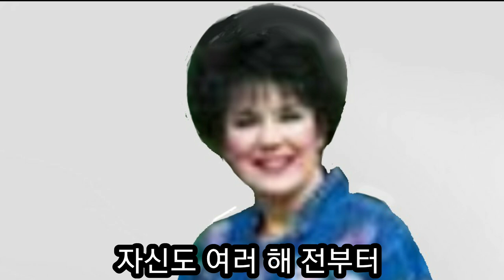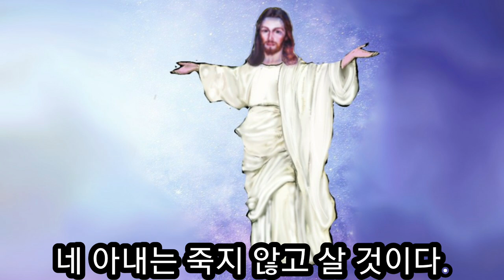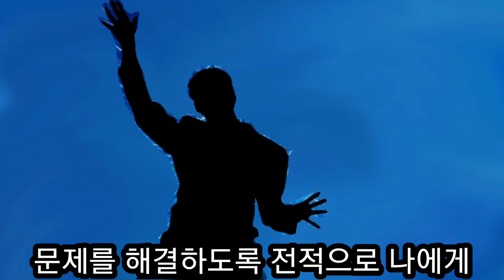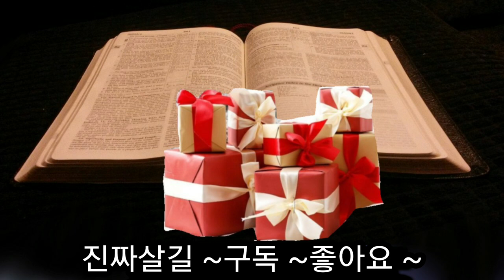죽을 운명을 바꾼 믿음의 기도 케네스 해긴 목사님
케네스 해긴목사님의 사모님은 이미 하나님이 정하신 날에 죽는 것이 정해져 있었던 운명이었지만 해긴 목사님이 믿음을 가지고 기도 할 때 믿는 대로 응답해 주시려고 환상 가운데 주님이 직접 오셔서 "사모님은 죽지 않고 살 것"이라고 말씀해 주셨다.
사모님은 죽지 않고 할머니가 될 때까지 오래 오래 살게 된 죽을 운명을 바꾼 케네스 해긴 목사님의 믿음의 기도였다.